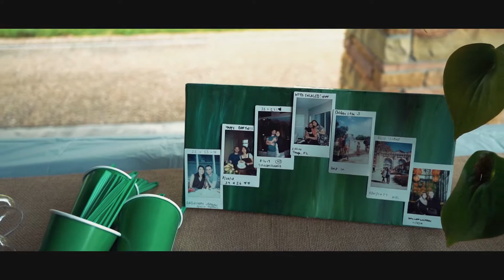Philippe Park Intimate Elopement - Christina + Bryan Highlight Reel